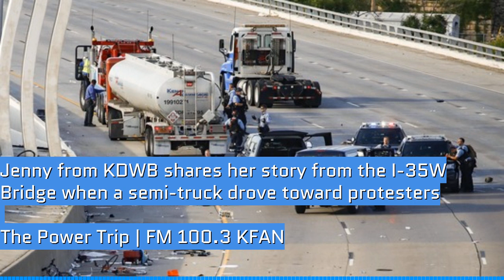Jenny from KDWB shares her story from the 35W bridge semi-truck incident on The Power Trip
Jenny from KDWB was on the I-35W Bridge in Minneapolis when a semi-truck came barreling toward protesters. She shares her story on The Power Trip Morning Show on FM 100.3 KFAN.